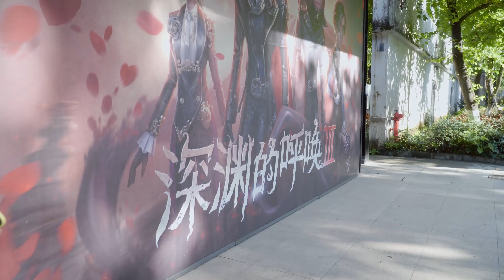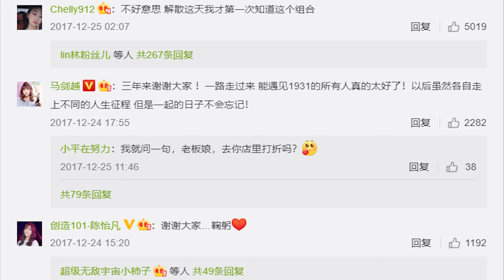Former Idol Girl, Now Magician | The Outsider005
In 2014, Huanju Media Enterprise announced that it would invest 500 million yuan to develop 1931 into No.1 Chinese idol girl group.
A lot of girls hoped that by becoming a member of this band, they can realize their dream of becoming an idol, thus practicing dancing and singing every single day. 1931’s former team leader Yan Li is among these girls. After staying for two years in the band, she chose to leave because she found that the band’s style was not for her.
First-year after leaving was full of confusion and misery for Yan. She even felt she had lost the direction of life. She had tried to apply for quite a few positions but none of them was right for her.
All of these changed when she was brought to a magic show unexpectedly. “I watched a magic show when I was abroad. All the girls in the magic show seemed so “magical”.
Will she find her passion on the “magic” stage? How does she see the popular girl bands loved by the public nowadays? This year, she is 30 years old, will she continue to sail forward just like in the old days?